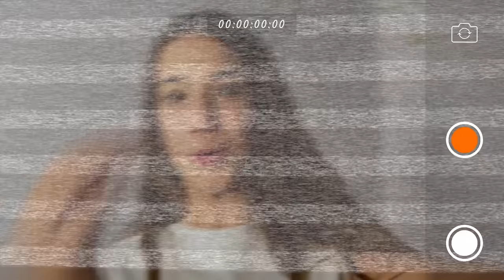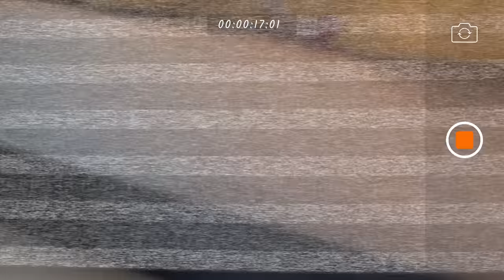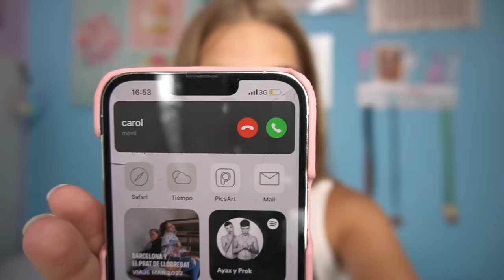BROMA PESADA A MI AMIGA - ME PELEO CON CAROLINA Y LLORA / El mundo de Indy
¡Hola Amiguindys! hoy toca una broma a una de mis mejores amigas. Le hago creer que es una falsa conmigo, lo pasa muy mal y llora. Espero que os guste, jaja!!

¡¡¡OS QUIERO!!!